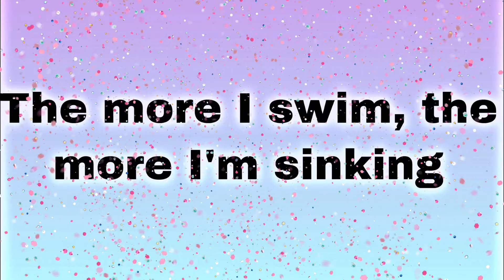The peep challenge with my mom and dad